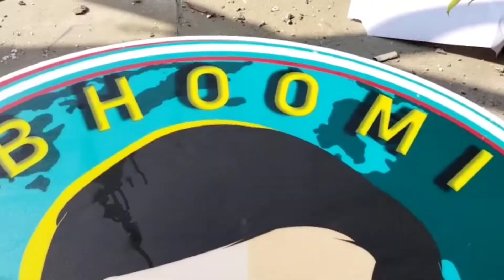We are Growing to Serve you Better! Opening Our New Branch @Pargi | Bhoomi Infrastructure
We are Growing to Serve You Better! 🌱 New Branch Opening @ Pargi | Bhoomi Infrastructure

Exciting news! 🎉 Bhoomi Infrastructure is expanding with a brand-new branch at Pargi. Our commitment to providing top-notch agricultural land services just got stronger, and we're thrilled to extend our offerings to this new region.

🔹 **Why choose Bhoomi Infrastructure?**
- Trusted agricultural land deals
- Expert guidance on farmland investments
- Comprehensive property management services